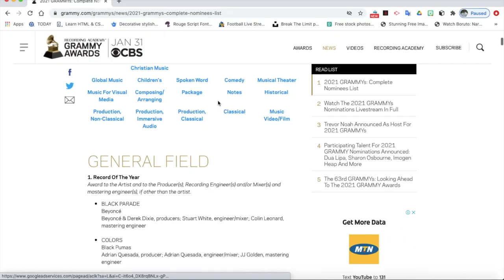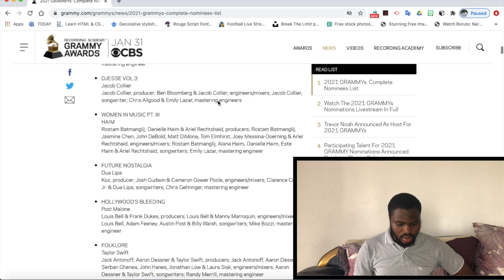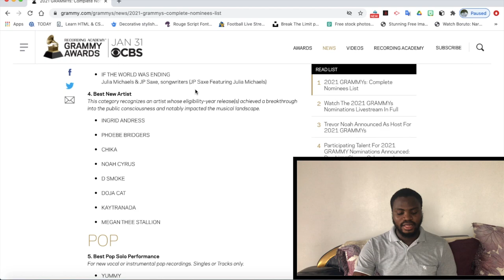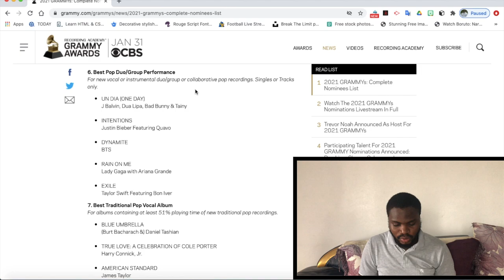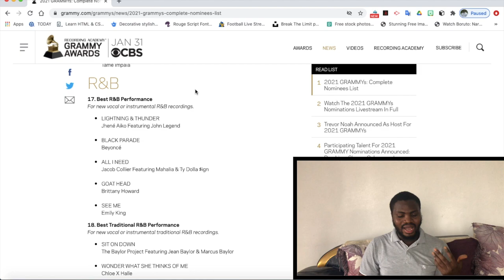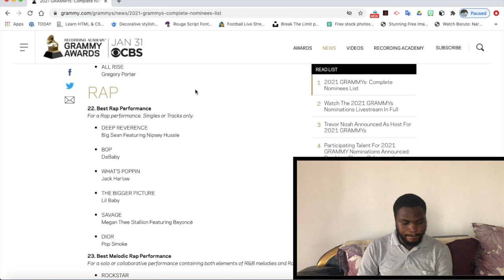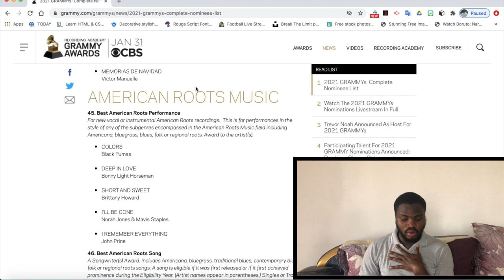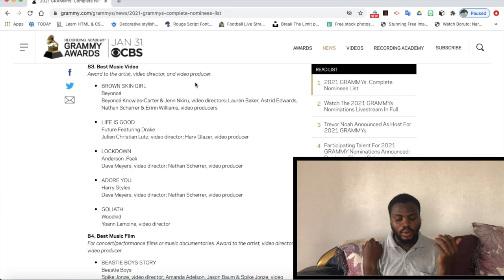2021 Grammy AWARDS REACTION AND PREDICTIONS